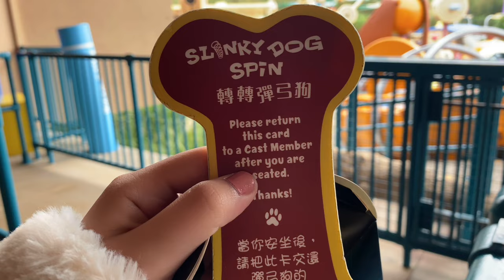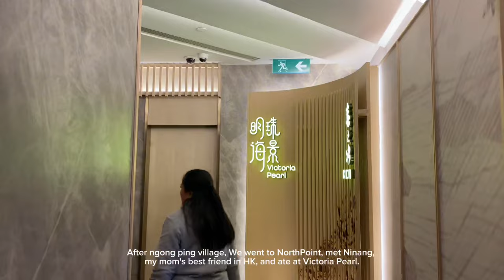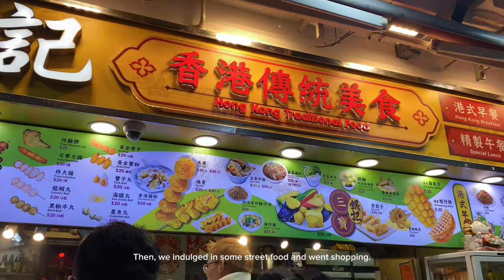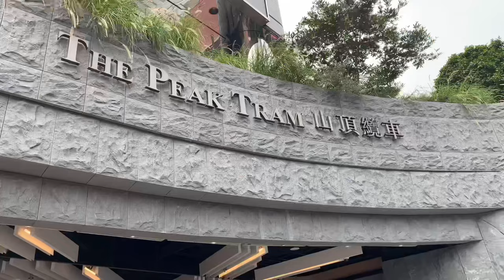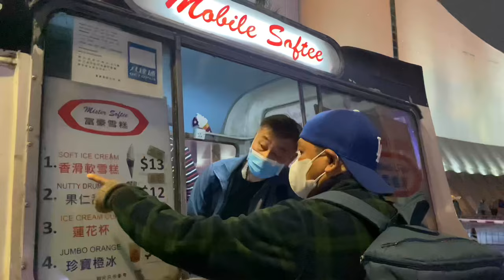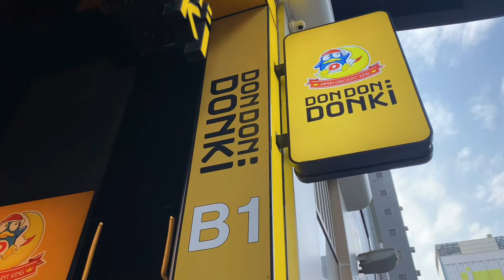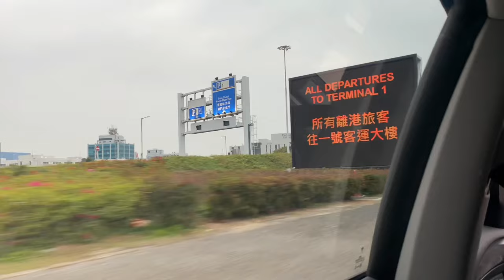4 Days in HongKong | Disneyland, Ngong Ping Village, The Peak Tram | Travel Guide | Dianne Nituma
Hi, loves! It's been a while since I uploaded a video. I wish to travel more with you all. Thank you for patiently waiting. Love you all!

Planning to go to Hong Kong?
For my complete itinerary Guide:

Day 1
Check-In
Dinner - Ichiran Ramen
Avenue of Stars and Victoria Harbour

Day 2
Disneyland

Station: From Tsim Sha Tsui to Disneyland Resort
East Tsim Sha Tsui
Nam Cheong
Sunny Bay
Disneyland Resort

Day 3
Breakfast - Cafe De Coral
Ngong Ping Village Opening Hours - 10 AM to 6 PM on weekdays

Station: From Tsim Sha Tsui
Nam Cheong
Tung Chung
Ngong Ping Cable Car Terminal

Causeway bay
Central
Victoria Harbour City
Harbour City Mall
Avenue of Stars
K11 Musea
Clock Tower

Mongkok - Shopping
Station: From Tsim Sha Tsui to Mongkok
Tsim Sha Tsui
Mongkok
Sham Shui Po
Ladies Market
Sneaker Street

Day 4
Breakfast - Australian Dairy Co.
The Peak Tram
Sky terrace 428

Station Going to the Peak from Tsim Sha Tsui
Admiralty
12 mins walk to The Peak Tram Station

Nan Liam Garden
Chi Lin Nunnery

Station from Nan Liam Garden
Admiralty
Yau Ma Tei
Diamond Hill

Food Reco:
Bakehouse - Howard Building Mongkok
Australia Dairy Company - Jordan
Mobile Softee - Kowloon Park/Clock tower
Cafe De Coral - Causewaybay/Tsim Sha Shui
Mak’s Noodles - Tsim Sha Shui

💌 𝐅𝐀𝐐’𝐬 :
Editing app we use: Capcut
Film equipment: iPhone 11

🎶 Music

A Love So Beautiful OST - 我多喜欢你, 你会知道 (Wo duo xihuan ni, ni hui zhidao)

Hi, YouTube. Please be nice to me. Anyways, Thank you for dropping by!

Nothing but love, Dianne